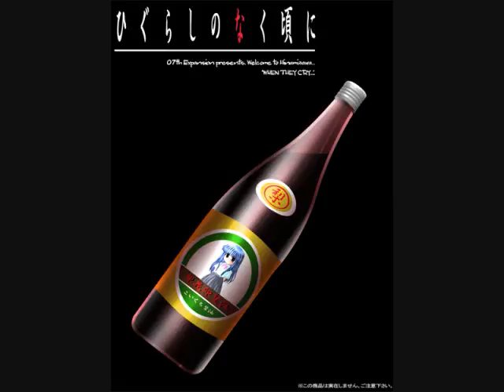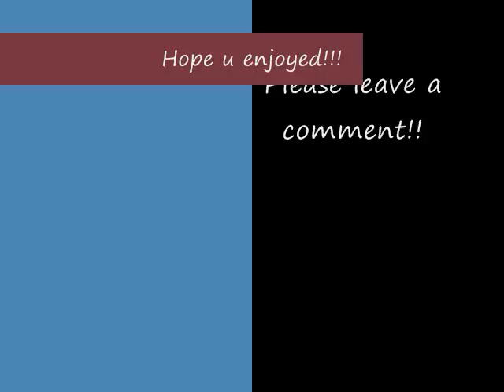Higurashi no Naku Koro ni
Oh come on, every 1 has a Higurashi Video!! Theres a lot of their weapons & a pinch of chibi !!!